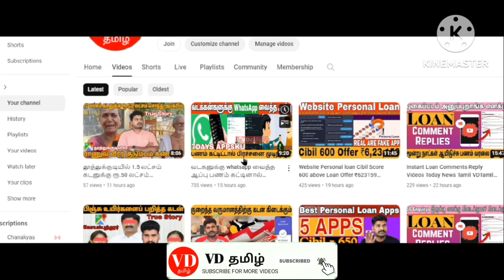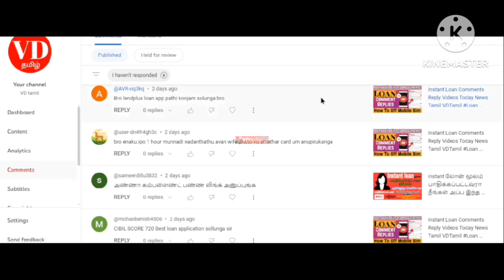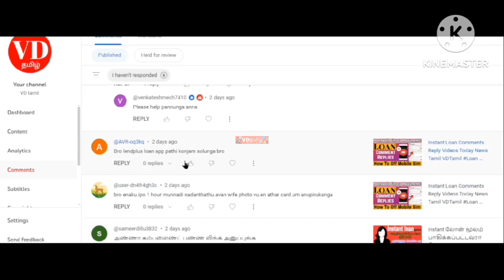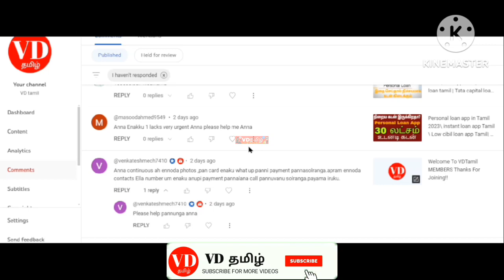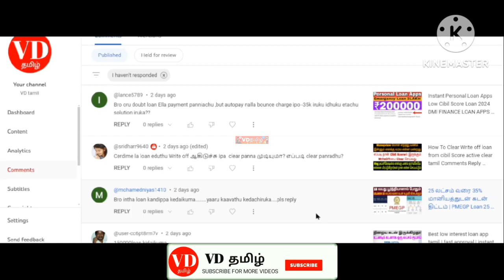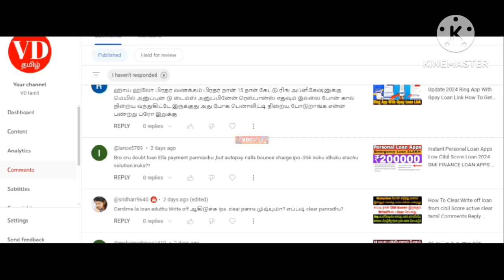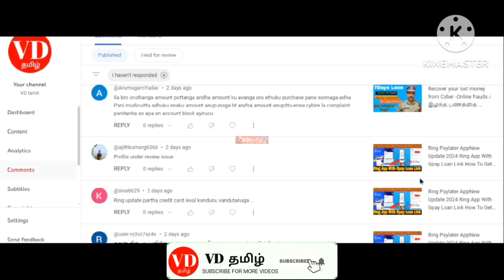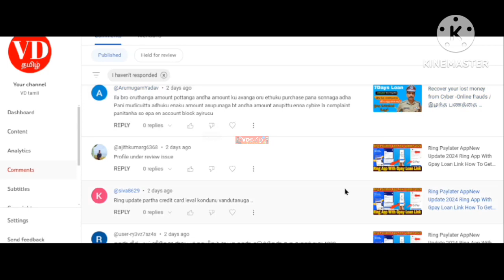Instant Loan Comments Reply Videos Today News Tamil VDTamil